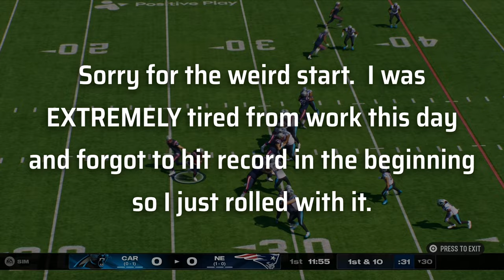Madden 25 Franchise | The Rookie's First WIN!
Our rookie QB gets his first win today after a tough opening of the season!  We take on the New England Patriots in this episode of the Carolina Panthers Madden 25 Franchise!